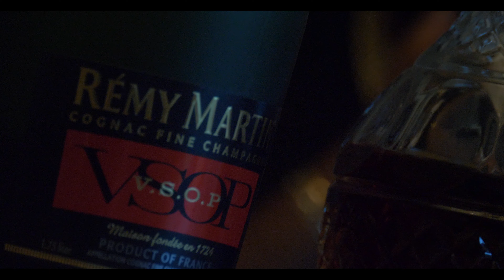Kano- City Lights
mixed mastered and edited at G&G Studios.